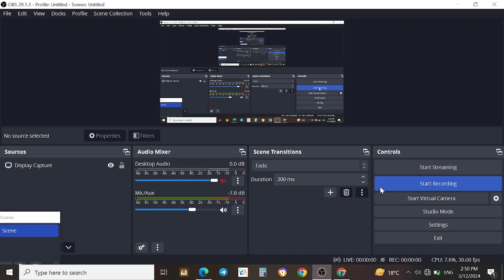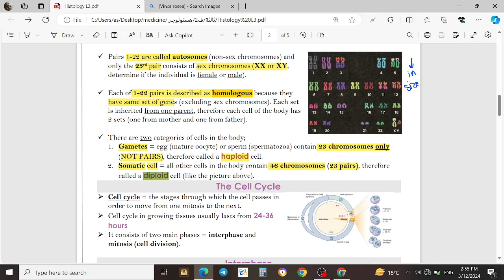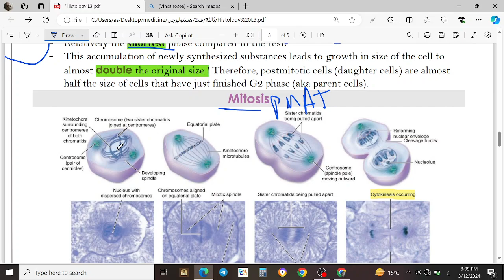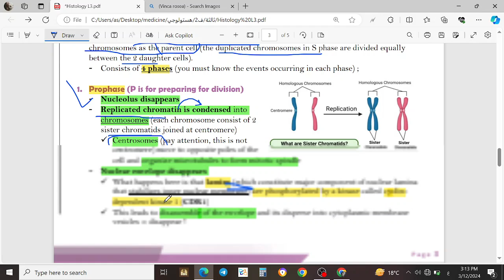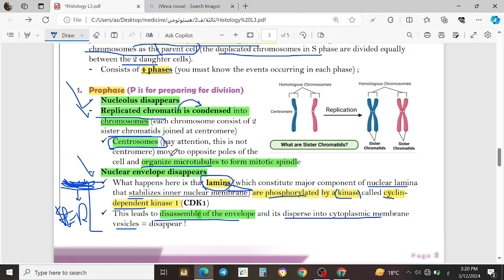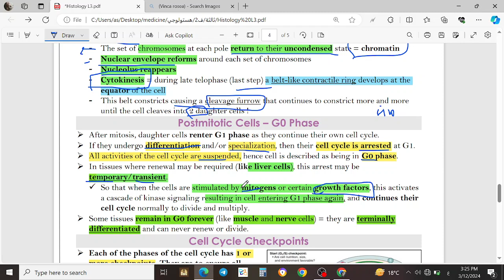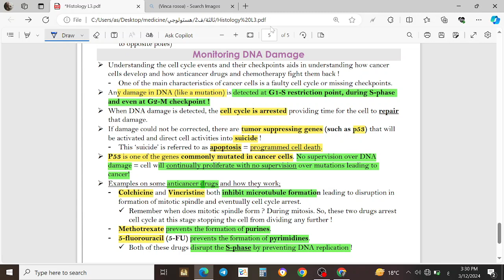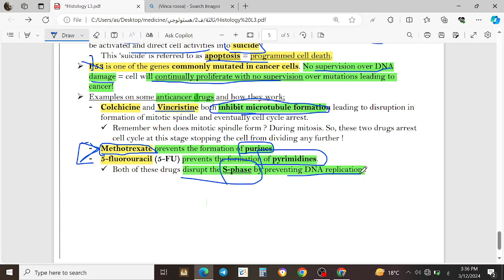Histology Masters 2023 batch || Lecture 3 - Cell Cycle ~ By رؤى الخشان